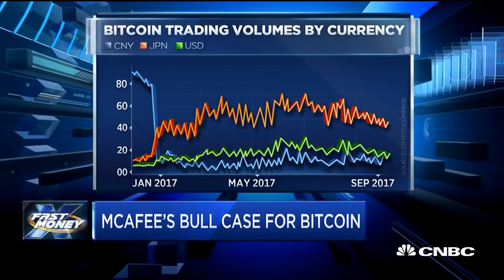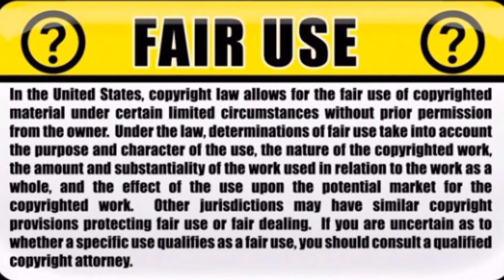John McAfee: Why Bitcoin will hit $500K in 3 years (Full interview)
The incentives for mining Bitcoin, and the popularity of the platform, continue to grow, and the trend is clear. Bitcoin is here to stay, and despite dips and bumps in the road, will continue to grow in value.